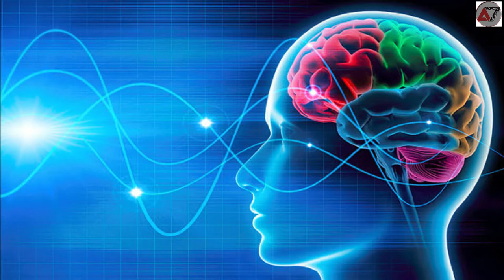Delta Wave Music Relaxing Music ,Deep Sleeping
# Relaxing Delta Wave Music Relaxing Music ,Deep Sleeping
# Meditation and Yoga Delta Wave Music Relaxing Music ,Deep Sleeping
# Deep Sleeping Delta Wave Music Relaxing Music ,Deep Sleeping